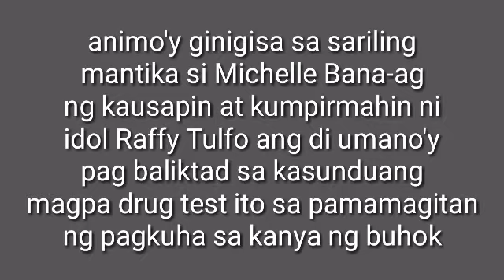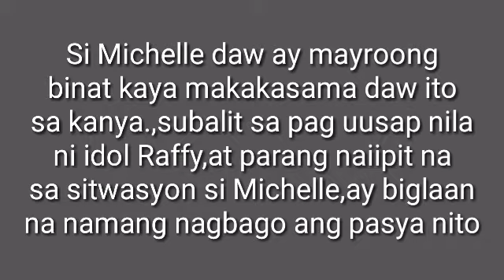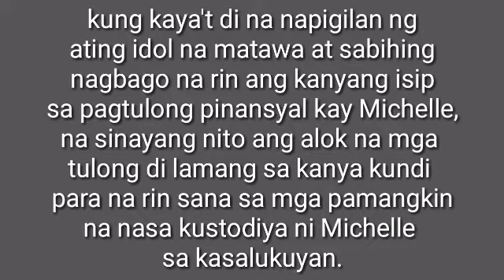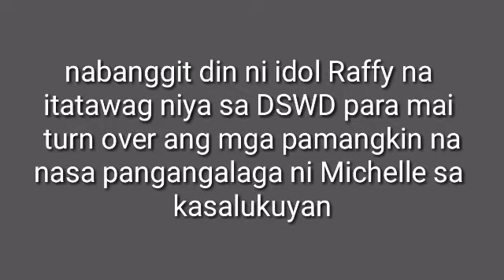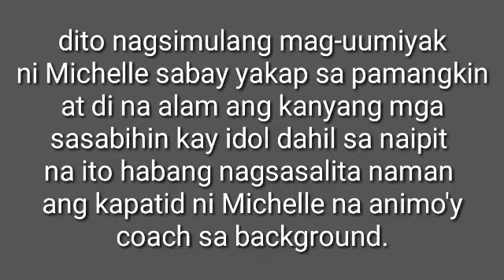MICHELLE BANAAG,NALUTO KAY idol RAFFY TULFO | mami vhia & pets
Photos credit to RTIA
Thank you sir Raffy Tulfo